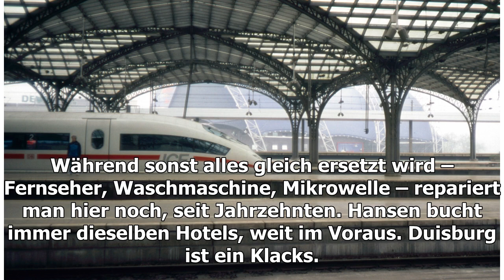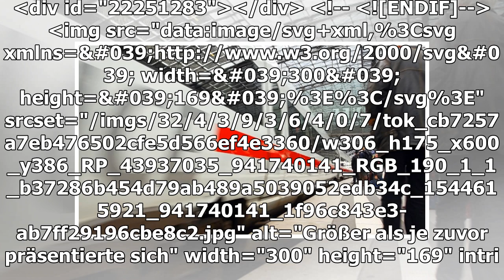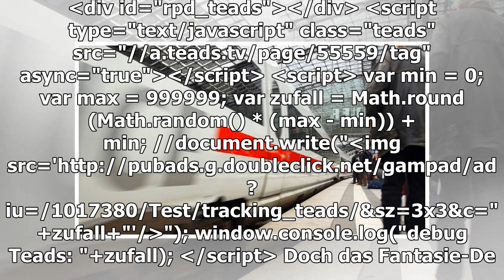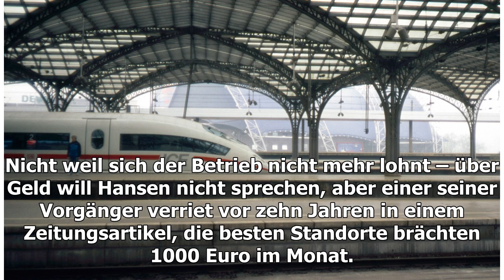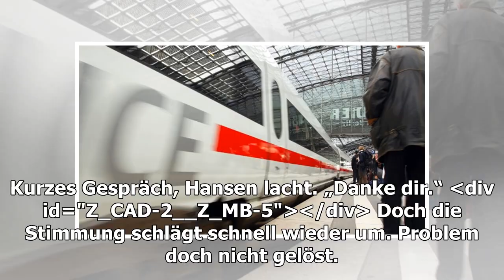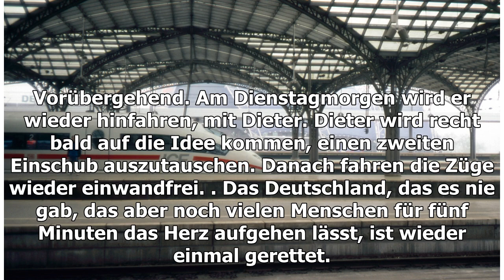Der Mann, ohne den kein Zug fährt